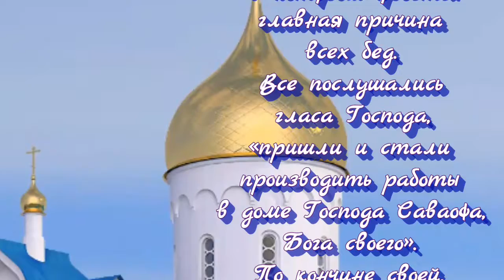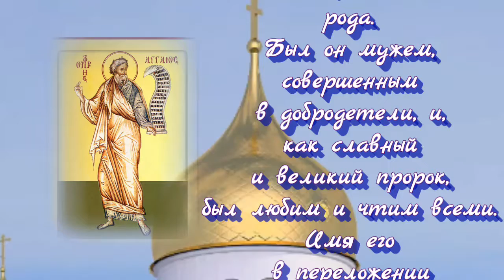Пророк Агге́й - ДЕНЬ ПАМЯТИ: 29 декабря.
Свя­той про­рок Аг­гей – де­ся­тый из 12 ма­лых про­ро­ков. Он был из ко­ле­на Ле­ви­и­на и про­ро­че­ство­вал при пер­сид­ском ца­ре Да­рии Ги­с­тас­пе (за 500 лет до Р.Х.). По воз­вра­ще­нии иуде­ев из ва­ви­лон­ско­го пле­на он убеж­дал на­род до­стро­ить вто­рой Иеру­са­лим­ский храм и воз­ве­щал, что в этом хра­ме над­ле­жит «Сло­ву Без­на­чаль­но­му в по­след­них вре­ме­нах яви­ти­ся»